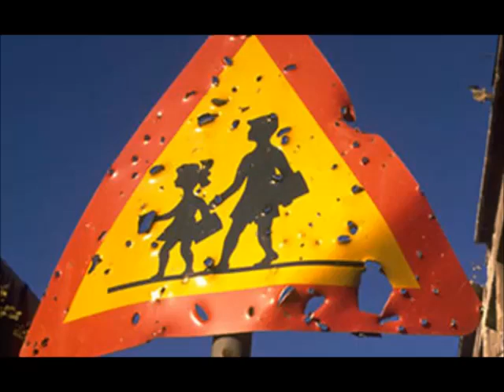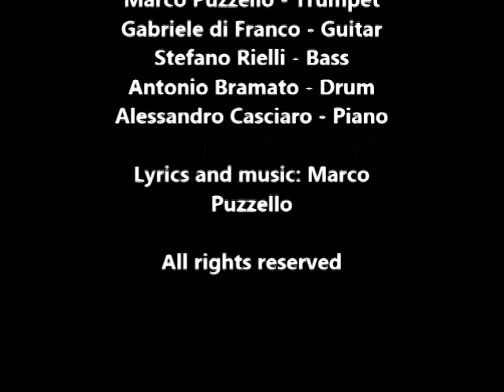ULTIMA GENERAZIONE - Marco Puzzello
ULTIMA GENERAZIONE

Antonio Ancora - Voice
Marco Puzzello - Trumpet
Gabriele di Franco - Guitar
Stefano Rielli - Bass
Antonio Bramato - Drum
Alessandro Casciaro - Piano

Lyrics and music: Marco
Puzzello